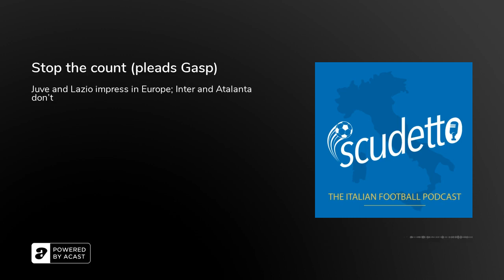Stop the count (pleads Gasp)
A good week's work for Juve and Lazio in Europe, but Atalanta take a pummelling from Liverpool while Conte's Inter toil to another disappointing draw. Kenny, Oscar and Boaz discuss the midweek action as Italy's Champions League contenders prepare to face off against each other in this weekend's Serie A action.

Running order:(00:00) Intros, drinks, pleasantries and freedom for the world(02:55) Juve rack up their second consecutive 4-1 victory(05:09) Lazio put in a gritty performance in St Petersburg(12:43) Milan fall to 3-0 home defeat against Lille(14:33) Inter pull off great escape against Real Madrid, then let it slip away(19:28) Bruising defeat for Atalanta to "outstanding" Liverpool

Theme music by Kick Up The Fire. Listen to the artist on&nbsp;Spotify&nbsp;and&nbsp;Apple Music.